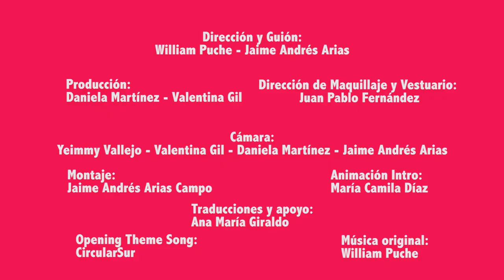Inmaduros Serie Web Capítulo 5 "Balances"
En esta ocasión, Wakko, Yakko y Zeta se enfrentan a sus temores al reconocer que ha sido un error la separación de su amistad.